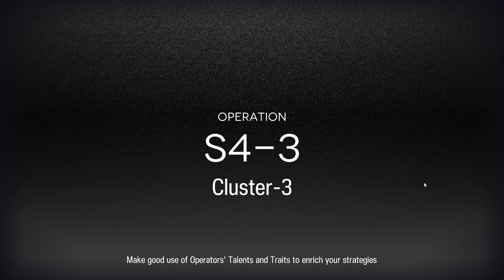Arknights S4-3 low level/rarity f2p